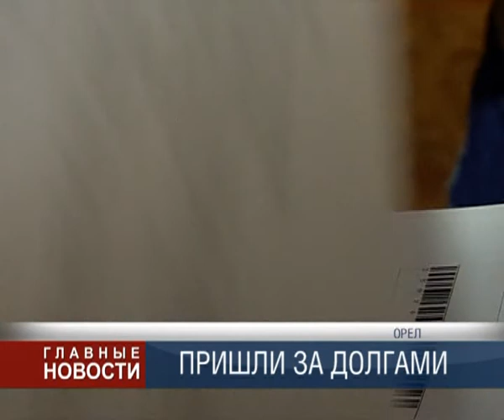Пришли за долгами...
Никакой финансовой поддержки... Выплачивать алименты собственным детям в Орле отказываются более шести тысяч родителей. Убедить горожан в погашении обязательных выплат — задача не из легких. Ложиться она на плечи судебных приставов исполнителей. В преддверии Дня защиты детей сотрудники ведомства уделяют подобным исполнительным производствам особое внимание. Ранним утром четверга отправились в очередной рейд.